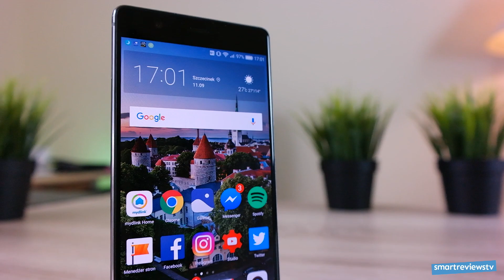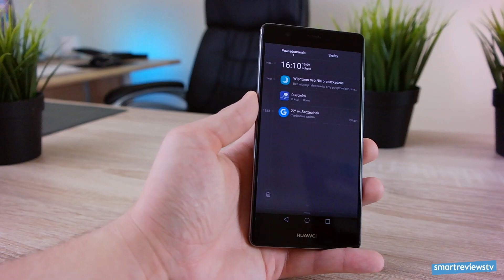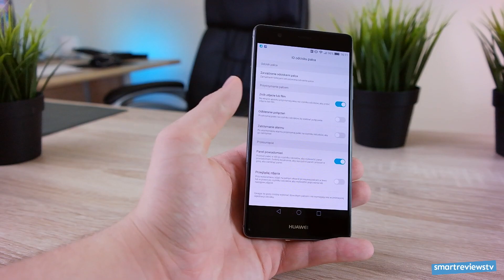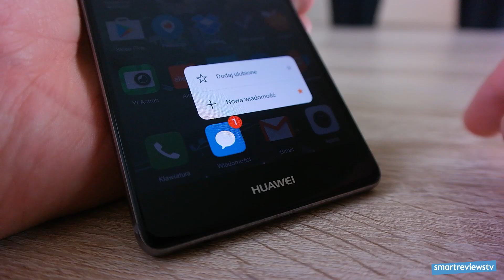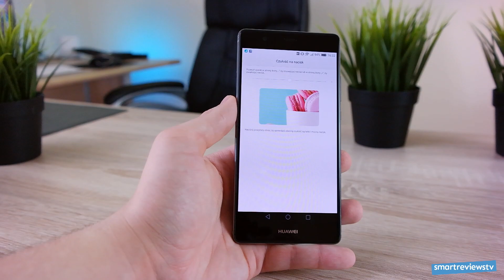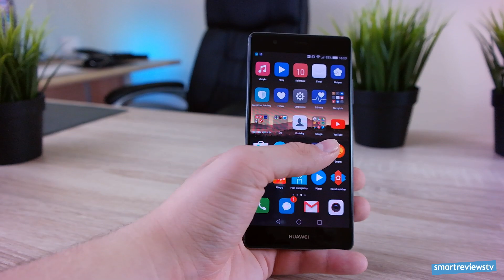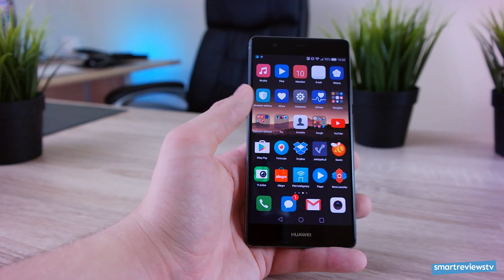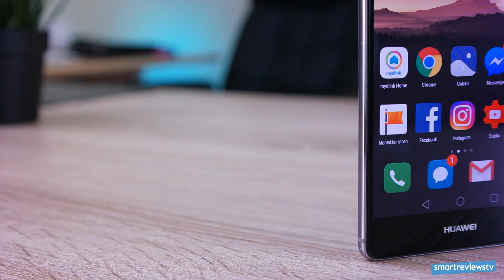Huawei P9 Plus Recenzja Test Opinia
Huawei P9 Plus to nieco ulepszona odmiana flagowca, czyli P9, którego jakiś czas temu dla Was recenzowałem. Dzisiaj zapraszam na test P9 Plus :)